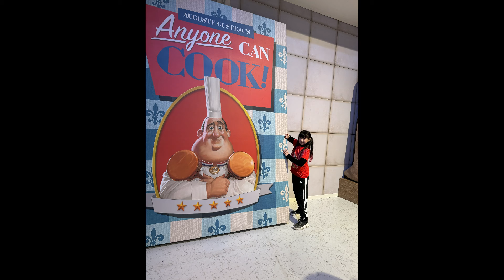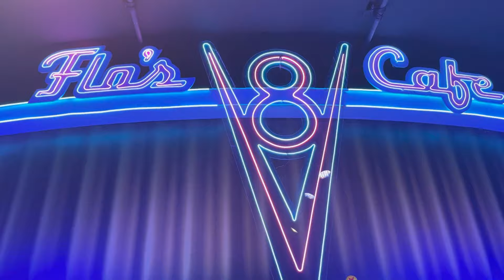Visité Mundo Pixar en CDMX (experiencia completa). Valió la pena??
Hola amiguitos! Visité Mundo Pixar en la ciudad de México y conocí a varios de mis personajes favoritos de Disney.
Te contaré la experiencia completa y si valió la pena o no.